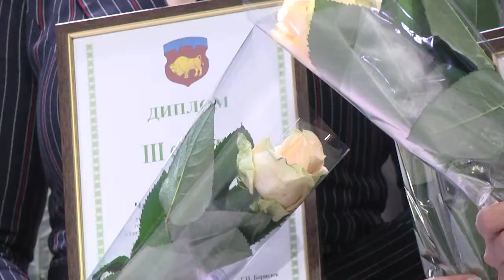2021-05-26 г. Брест. Награждение дипломами Брестского облисполкома. Новости на Буг-ТВ.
Церемония награждения дипломами премии Брестского облисполкома учащихся- победителей республиканской олимпиады по учебным предметам, а также победителей 4-го республиканского конкурса профессионального мастерства «WorldSkillsBelarus 2020» и педагогов, их подготовивших, прошла в центре молодежного творчества. Всего более 100 человек вышли на сцену, чтобы получить заслуженные награды и услышать слова благодарности в свой адрес. Телеканал Буг-ТВ присоединяется к поздравлениям, а сейчас смотрим сюжет с торжественного мероприятия.